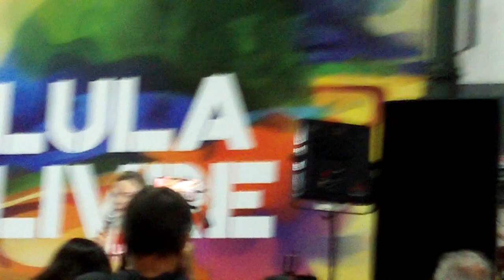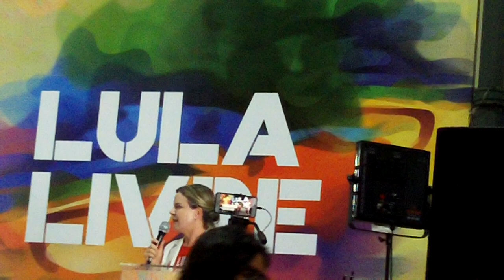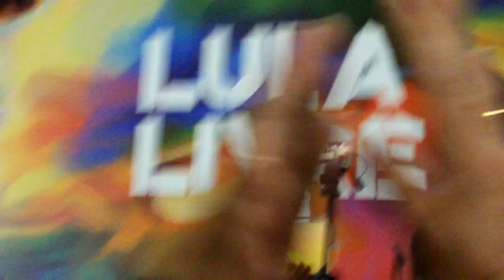Encontro Nacional Lula Livre - Gleisi Hoffmann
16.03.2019 - Gleisi Hoffmann discursa no Encontro Nacional Lula Livre.